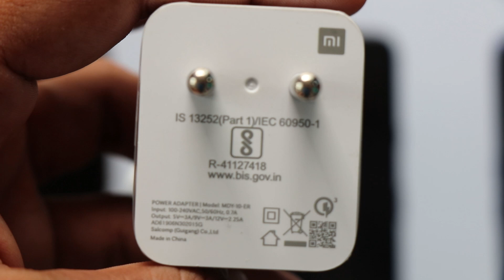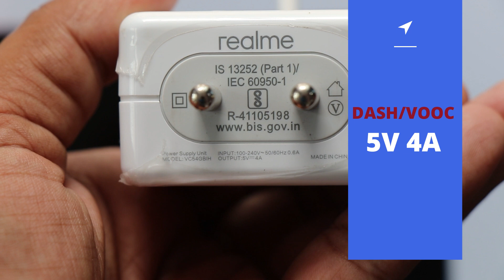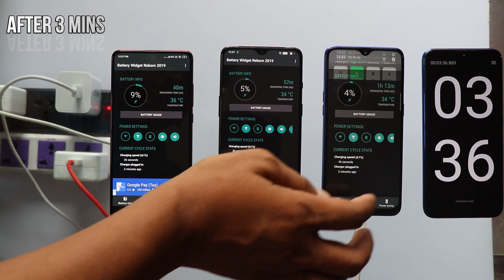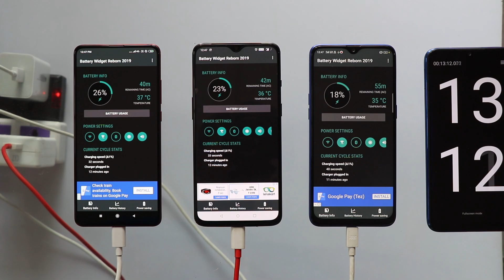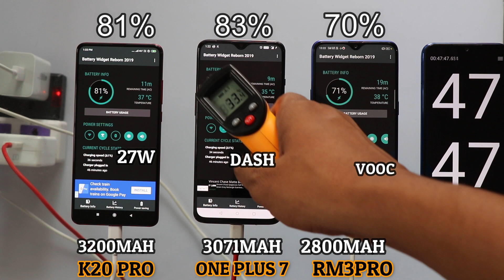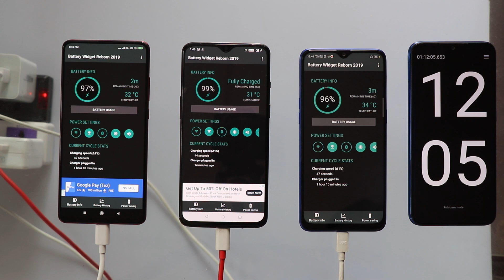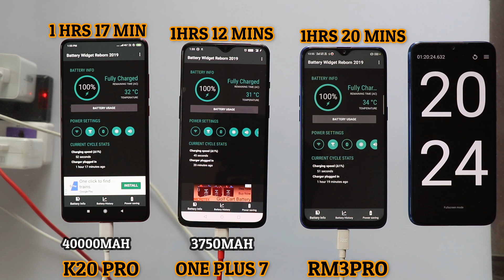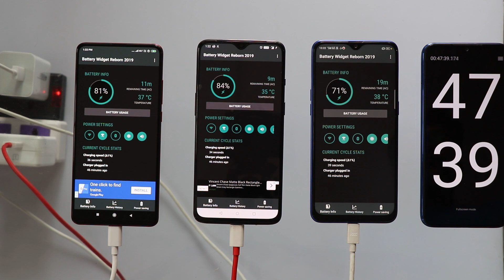27W SUPER FAST VS VOOC 3.0 VS DASH FASTEST CHARGER#K20 PRO#RM3PRO#ONE PLUS 7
27W SUPER FAST VS VOOC 3.0 VS DASH FASTEST CHARGER#K20 PRO#RM3PRO#ONE PLUS 7